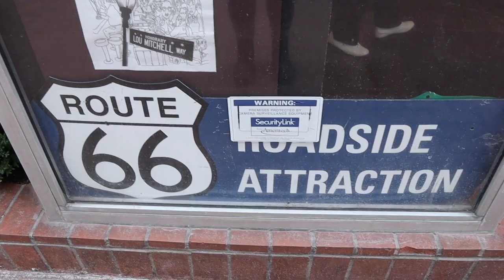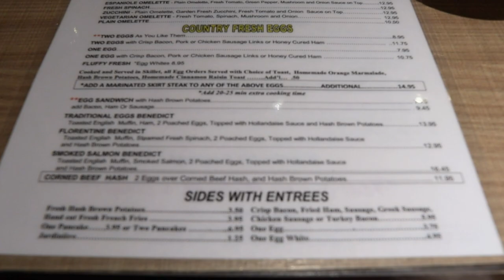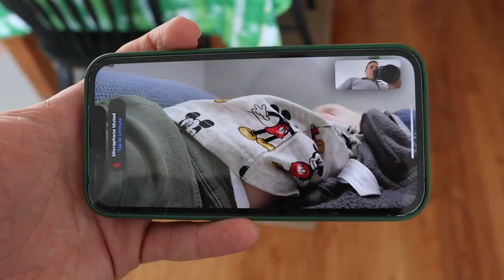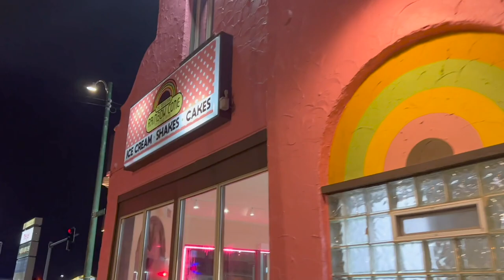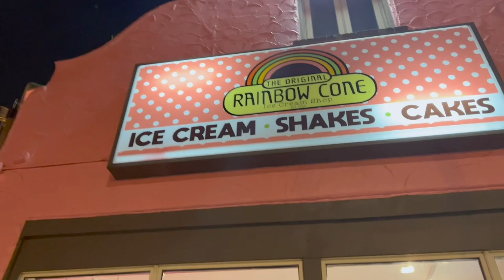This HAS to Be Your First Stop on Route 66! | Lou’s Mitchell’s & Sunday Shenanigans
Well our one day of fake spring has come to an end... It's chilly today and we need some breakfast for a pick me up! We meet up with our friend, Jenna, at Lou Mitchell's. It's on the original Route 66 and has to be your first stop if you ever find yourself driving the mother road. The cherry on top of our visit was surprise bagpipes! We spend the rest of the day on the southside. Sarah and the kids are crafty and Peter gets his long run in. The night comes to an end with the Original Rainbow Cone!